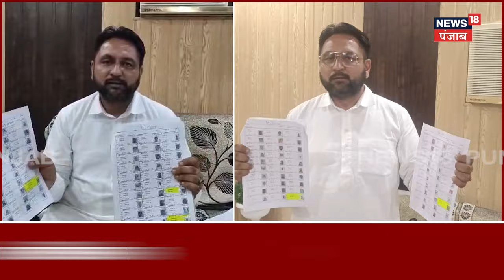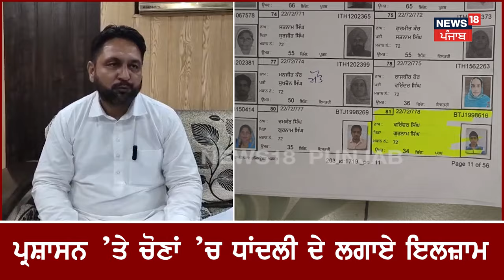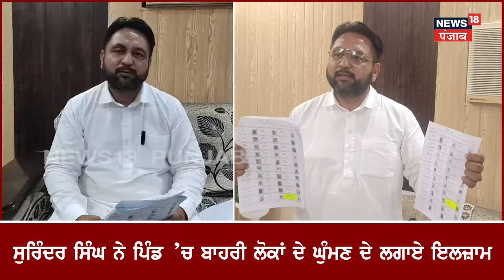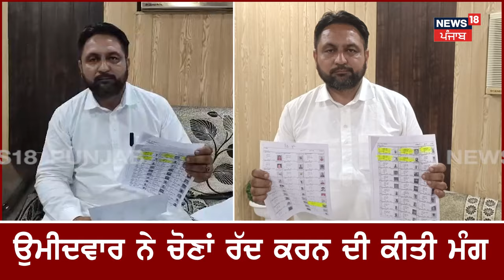Tarn Taran News | 'ਪਿੰਡ 'ਚ ਨਹੀਂ ਉਮੀਦਵਾਰ ਦੀ ਵੋਟ ਤਾਂ ਵੀ ਲੜ ਰਿਹਾ ਚੋਣ' | Panchayat Elections | N18V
'ਪਿੰਡ 'ਚ ਨਹੀਂ ਉਮੀਦਵਾਰ ਦੀ ਵੋਟ ਤਾਂ ਵੀ ਲੜ ਰਿਹਾ ਚੋਣ' ਵਿਰੋਧੀ ਉਮੀਦਵਾਰ ਨੇ ਲਗਾਏ ਗੰਭੀਰ ਇਲਜ਼ਾਮ।

News18 ਪੰਜਾਬ एक क्षेत्रीय न्यूज़ चैनल है जिसपर ਪੰਜਾਬ, हरियाणा, हिमाचल, देश एवं विदेश की खबरें प्रकाशित की जाती हैं | समाचारों क साथ-साथ इस चैनल पर समकालीन विषयों पर वाद-विवाद एवं विशेष सीरीज भी प्रकाशित होती हैं जो की काफी रोचक एवं सूचनापूर्ण हैं | n18oc_tarn taran